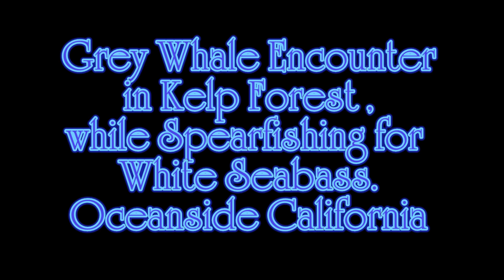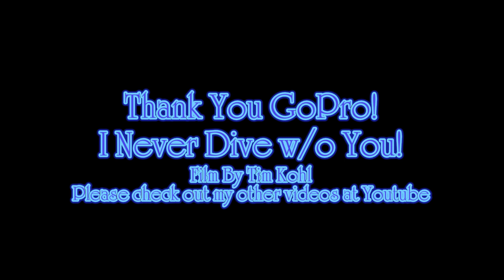Grey whale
A grey whale came into the kelp bed while I was freediving in the Oceanside California area.  I was diving for white seabass and after I came up from a dive, it entered the kelp bed.